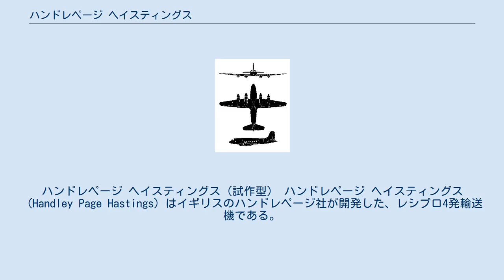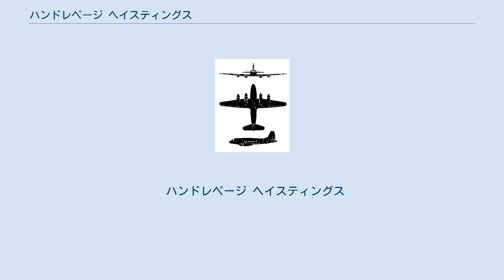ハンドレページ ヘイスティングス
ハンドレページ ヘイスティングス（試作型） ハンドレページ ヘイスティングス（Handley Page Hastings）はイギリスのハンドレページ社が開発した、レシプロ4発輸送機である。
1946年に初飛行し、第二次世界大戦後のイギリス空軍の主力戦略輸送機として活躍した。
 第二次世界大戦中の1943年にハンドレページ社は、アブロ ヨーク輸送機に代わる軍/民間輸送機の開発に着手した。
1945年12月に民間旅客機型であるハーミーズが初飛行し、1946年5月には軍用輸送機型であるヘイスティングスが初飛行した。
 ヘイスティングスは、全金属製の低翼機でエンジンはブリストル・ハーキュリーズ空冷星型エンジンを4発搭載した。
比較的太めの胴体を持ち、兵員の乗降や貨物用の大型ドアが胴体後部の側面に設置されていた。
降着装置は尾輪式で、主脚、尾輪とも完全引き込み式であった。
1948年に制式採用となり、同年には最初の機体が部隊配備された。
 配備後はアブロ ヨークに代わる戦略輸送機として使用され、1940年代末から1950年代にかけてのイギリス空軍の主力輸送機であった。
ベルリン封鎖では物資輸送に活躍したほか、イギリス空軍が駐留した地域には必ず本機の姿があるといってもよいほどであった。
主な生産型は、最初の生産型で最も生産数の多かったC1と、燃料搭載量や物資搭載量を増加させたC2である。
この他気象観測用のMet1や爆撃機乗員の訓練用のT5などの型も少数作られた。
1959年頃から後継機と徐々に交替を始め、1967年にはC-130と完全に交替してイギリス空軍からは退役した。
イギリス空軍以外ではニュージーランド空軍で4機使用された。